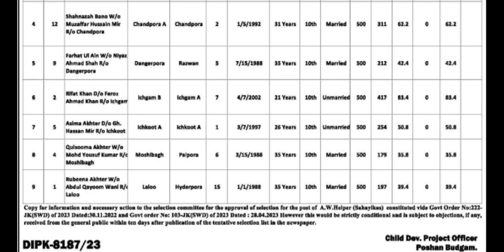AWH Provisional Selection List || CDPO Office Budgam